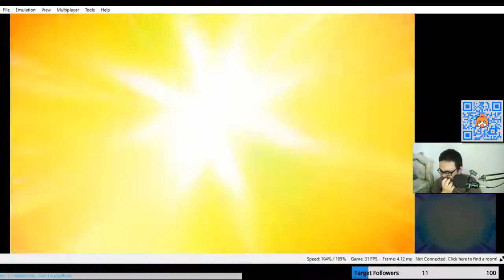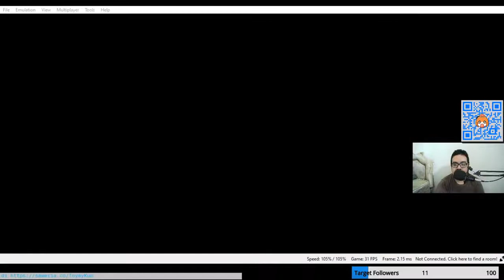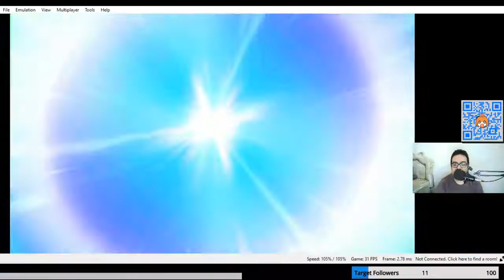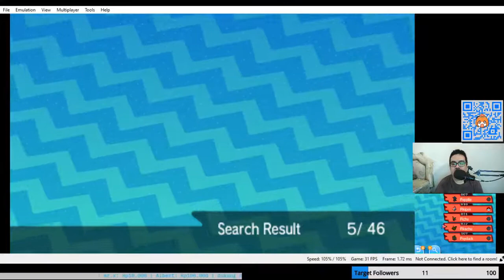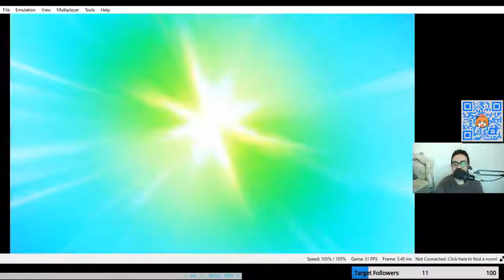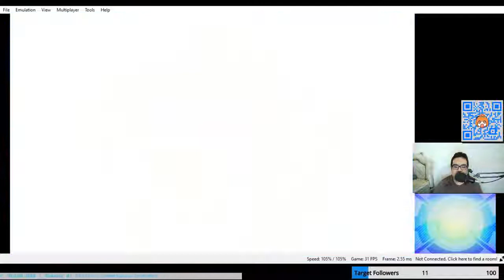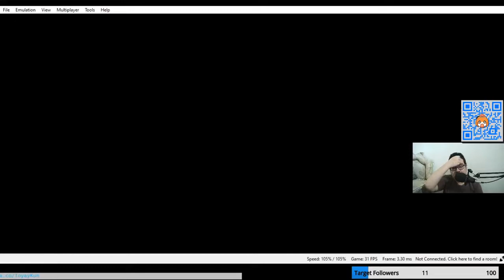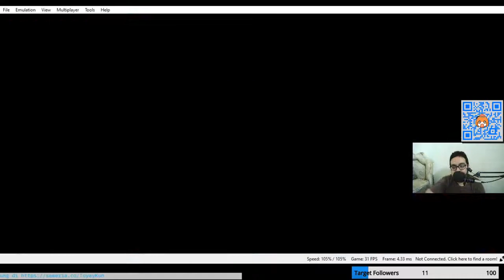Melawan Hala - Pokemon Ultra Moon Indonesia #4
Sekarang Livenya Di Facebook guys

Spec Pc:
Intel i3 100100f
RAM 16gb
Vga 1650 super
Psu 500w